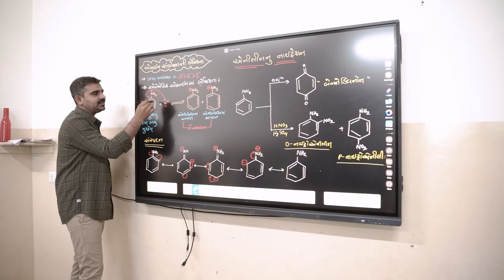DGES SCHOOL ADMISSIONS OPEN 2024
Das Group Education System Idar
Address:
મસાલ - વિરપુર ચોકડી
વલાસણા હાઈવે , ઈડર.